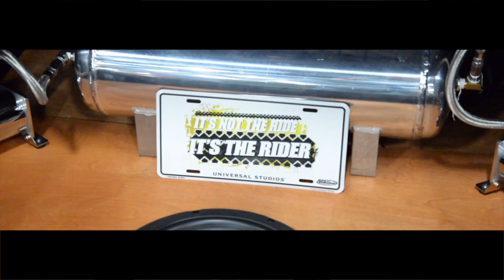TUNER EVOLUTION PHILLY 2018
Been a while since I have posted anything but I'm back and ready to create some awesome content for you guys. Please hook me up with some feedback so that I can keep creating better content!